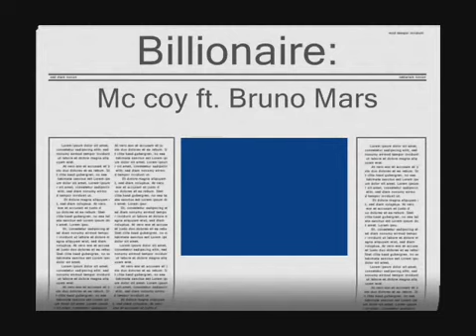Mc coy ft. Bruno mars Billionaire